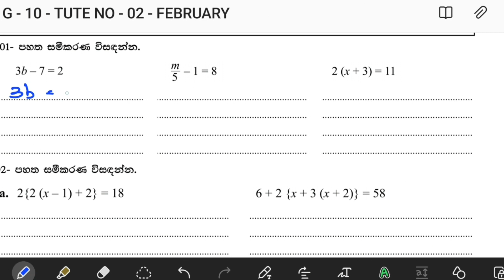GRADE 10 | RECAP වැඩසටහන | 1 වන වාරය - වීඩියෝ පන්තිය 01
පසුගිය පාඩම් නැවත මතක් කිරීමේ පුණරීක්ෂණ වැඩ සටහන